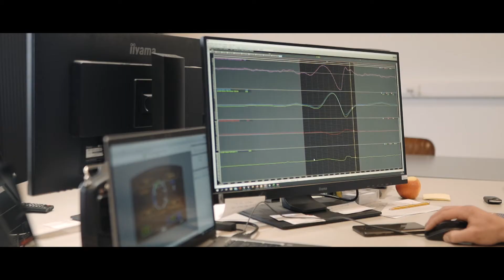DYNALI - AERIAL SOLUTIONS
Within the Aerial Solutions Division, Dynali has the capability to convert the standard H3 light helicopter into a high-payload UAV platform dedicated to various and multiple applications such as surveillance, medical transport, precision agriculture, forest fire detection, wildlife protection or logistics. Dynali is the only company to propose tailor-made aerial solutions with a payload up to 230 kg.

Designed for its ease of operation, its low operating cost and its high versatility, the Dynali H3 has state-of-the-art onboard technology systems.

We always create robust unmanned systems that are capable of performing challenging and strategically demanding tasks.